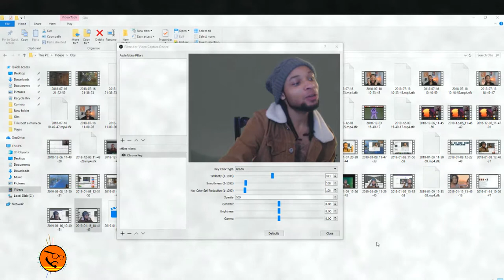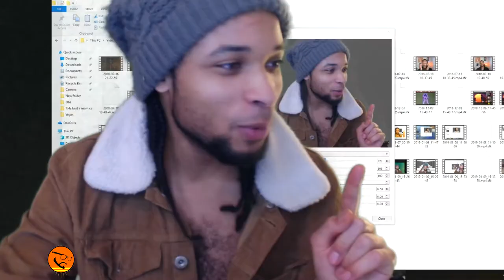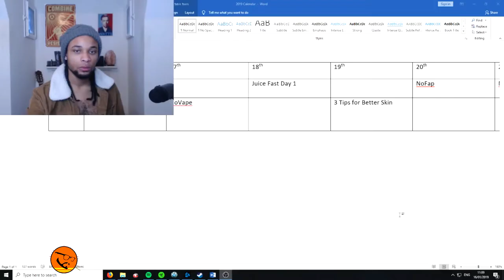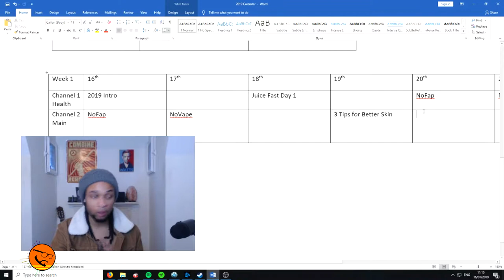2019 | New Content, Censorship and Green stuff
Still got tons of comments to respond too will get to it by the end of tommorow.

Thanks too all you beautiful people for checking out this channel. If you like this you may like my other content.